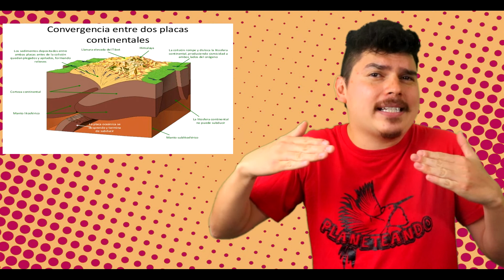Si se detienen las placas tectónicas ¿nos morimos?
Si crees que reciclar es cosa de humanos, espera a que veas cómo funciona el reciclaje de nutrientes de nuestro Planeta Tierra. Las placas tectónicas y el calor del manto terrestre hacen que nuestro planeta sea la máquina más eficiente de reciclaje de nutrientes y otros elementos.

REDES

Arte del canal: Ruthy Pilatowski
Edición: Luis Rojas
Guión: Anthony Ramírez